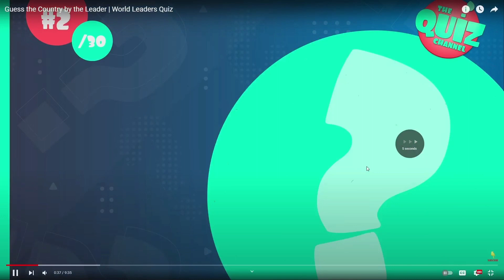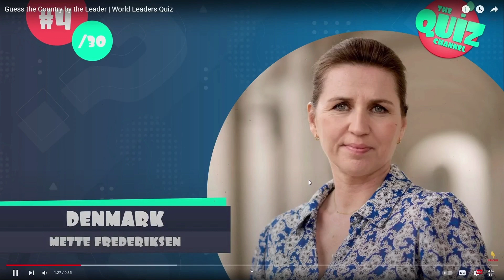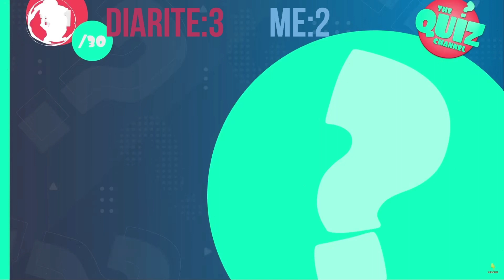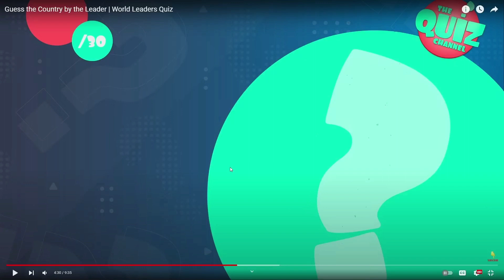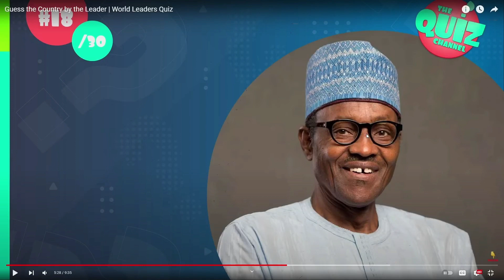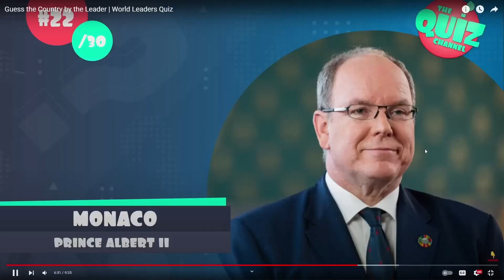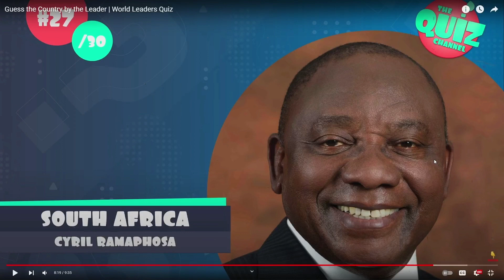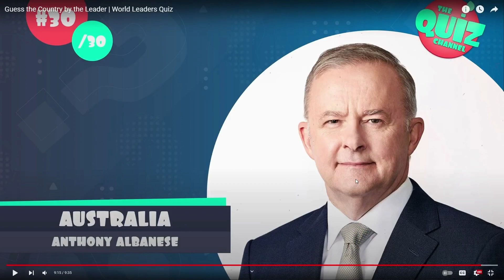Can @DiariteDG win by guessing the country by its leader?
Hi Guys,
As the occasion of the new year, I decided to do the challenge to Guess the country by its leader and trust me, this video is one of my best videos ever because these memes are super funny, so watch the video until the end!